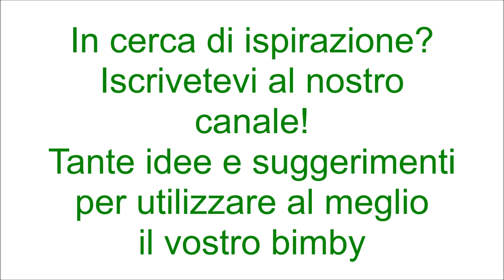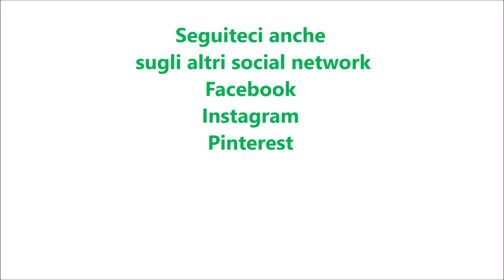Gelo di limone per bimby TM6 TM5 TM31 TM21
Ingredienti:
la scorza di 2 limoni non trattati
400 g di acqua
100 g di succo di limone
50 g di amido di mais
160 g di zucchero